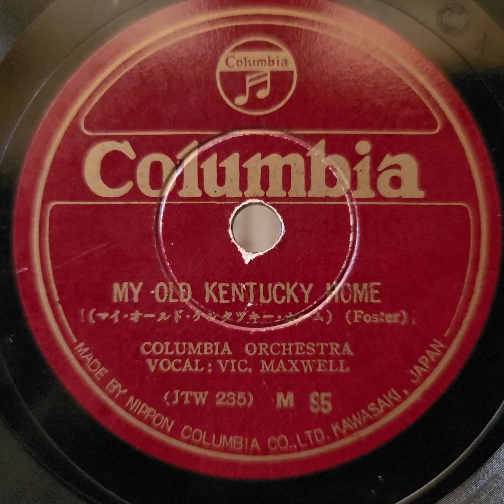Vic Maxwell (ヴィック・マックスウェル) ♪My Old Kentucky Home♪ 78rpm record. HMV Model. No. 127 Gramophone